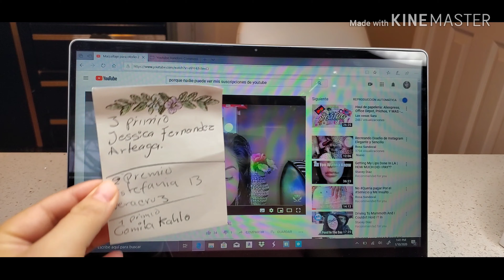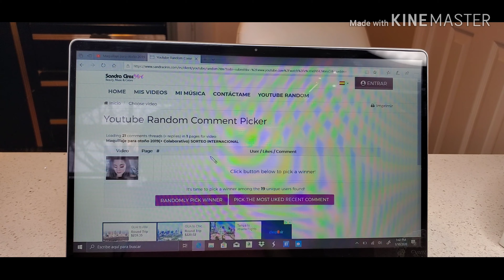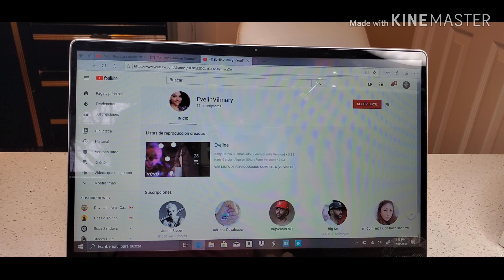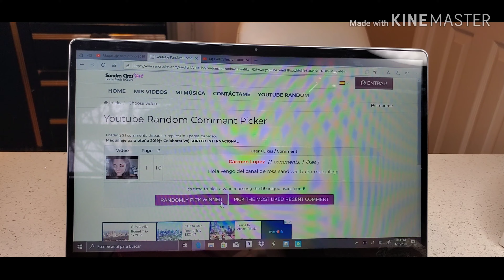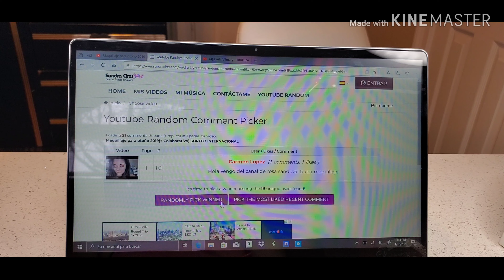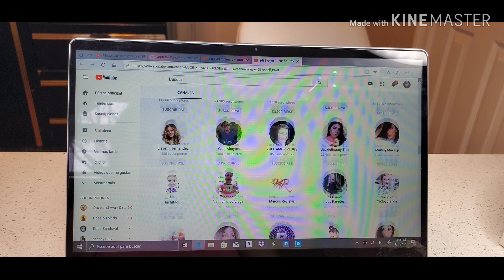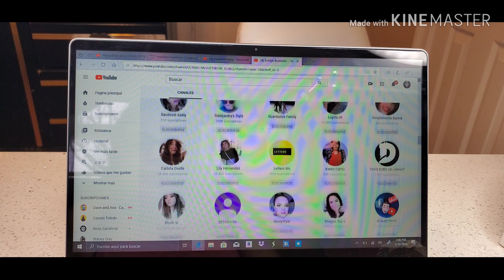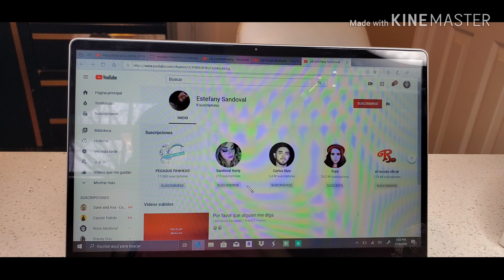GANADORAS DE SORTEO// sacando de nuevo las ganadoras.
CONTACTAME EN INSTAGRAM COMO